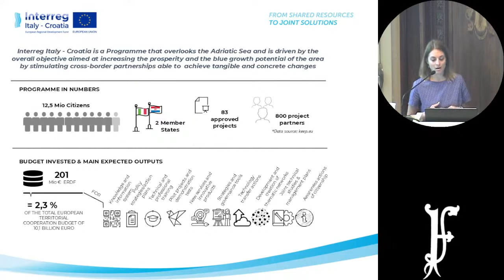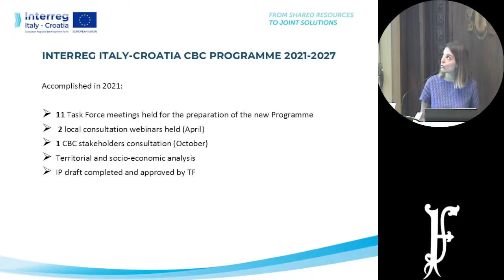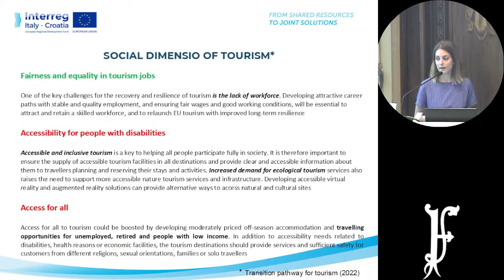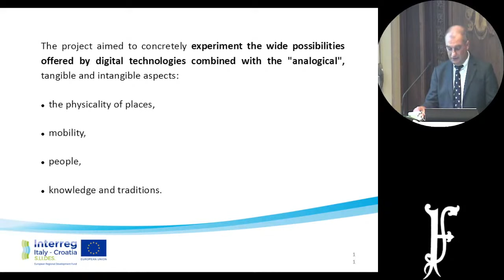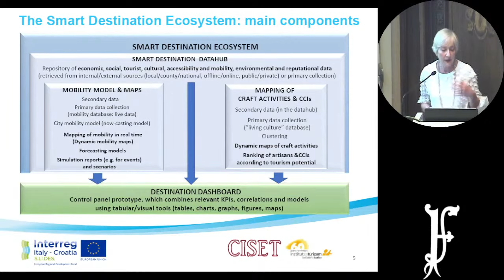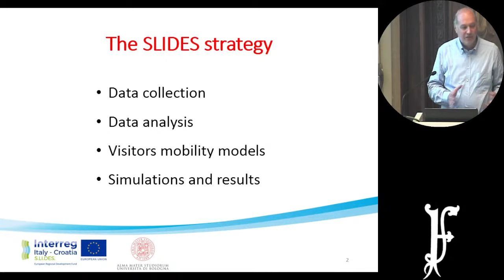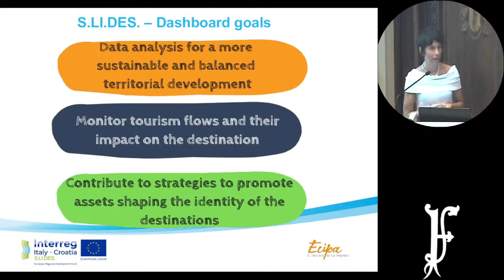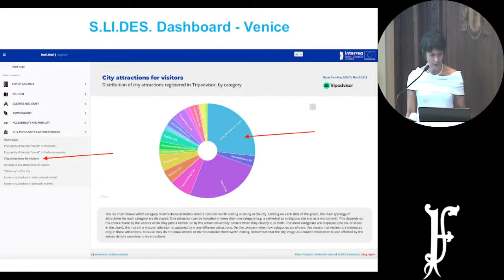S.LI.DES. - Smart strategies for sustainable tourism in LIvely cultural DEStinations - part 1